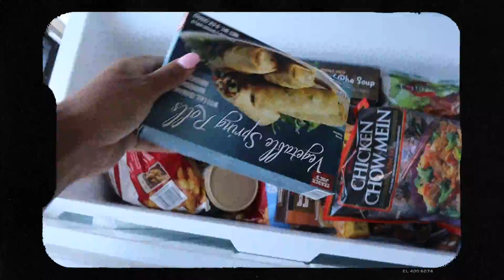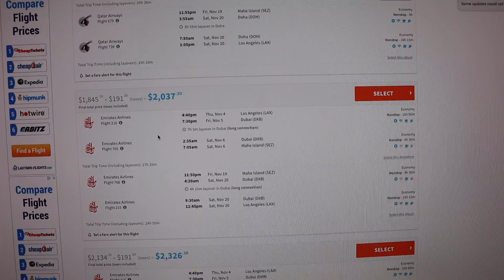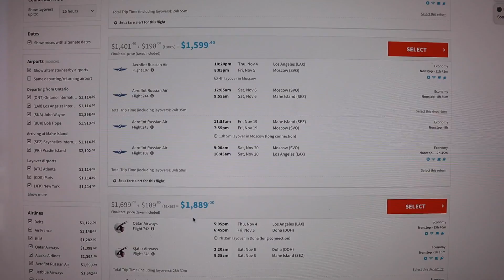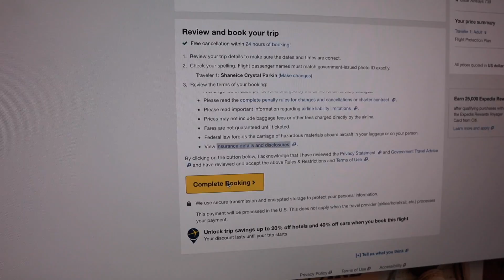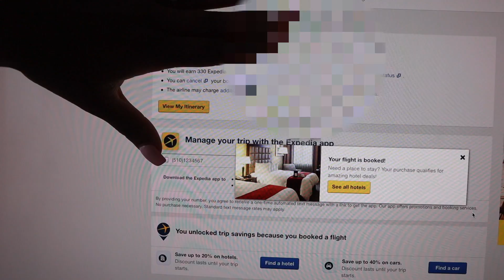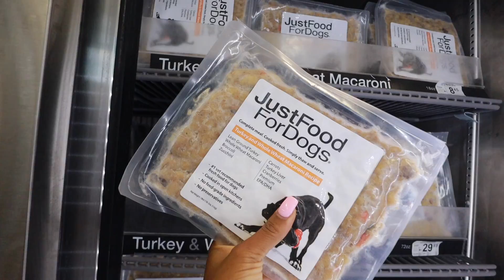Chill Date Night, NEW MacBook Pro, Booking a Vacation, Stormi’s Bday! | Days in My Life!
Items from Ana Luisa
Zoe Necklace Necklace
Rowina Bracelet
Felecia Pleated Hoops

🎥 CAMERA + EDITING ↓
C a m e r a s : Canon M50 w/ 11-22 mm lens
& Canon G7x Mark II & Sony Zv-1